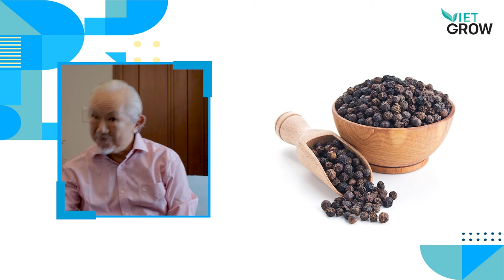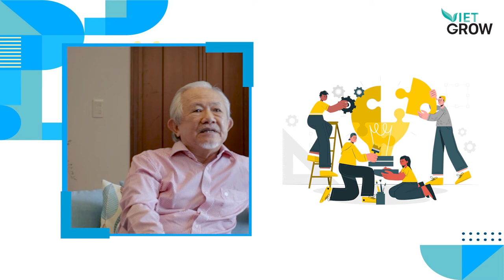Bài 2: Mình chỉ có thể thành công trong khởi nghiệp nếu mình là chính mình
▶️ Xem trọn bộ khóa học 21 bí quyết khởi nghiệp thành công cùng 40 ++ khóa học khác trên vietgrow.edu.vn với gói membership siêu tiết kiệm
VietGrow
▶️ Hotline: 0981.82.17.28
GIỚI THIỆU KHÓA HỌC:
Nhu cầu khởi nghiệp ở Việt Nam vẫn đang rất sôi nổi, nhưng sẽ rất khó để làm được thành công nếu bạn không trang bị đủ cho mình những kiến thức cần thiết trong thời điểm mà ai cũng đều kinh doanh chật vật do dịch bệnh, và ngược lại cũng có nhiều người lại đạt được những con số bùng nổ trong giai đoạn này.

Nếu như bạn đang có ý định khởi nghiệp, muốn khởi động mô hình kinh doanh của mình hoặc bạn đang loay hoay tìm hiểu nguyên nhân vì sao kết quả kinh doanh của mình không đạt kết quả như mong muốn thì khoá học "21 bí quyết khởi nghiệp thành công" này chính là dành cho bạn.
Một khoá học đặc biệt từ Giáo Sư Phan Văn Trường, chuyên gia cao cấp trong lĩnh vực đàm phán quốc tế và là cố vấn của chính phủ Pháp về thương mại quốc tế, từ những câu chuyện, chia sẻ trải nghiệm bản thân, giáo sư Phan Văn Trường sẽ giúp bạn có được cái nhìn chân thực và sâu sắc hơn về công việc khởi nghiệp kinh doanh, xây dựng được lộ trình phát triển doanh nghiệp để từng bước kinh doanh thuận lợi, bền vững

ĐỐI TƯỢNG THAM GIA:
- Người đang ấp ủ khởi nghiệp nhưng chưa biết phải làm như thế nào
- Sinh viên đam mê khởi nghiệp, đã bắt tay vào khởi nghiệp nhưng chưa thành công
- Người đã đi làm nhưng mong muốn tự phát triển sự nghiệp kinh doanh
- Bất cứ ai mong muốn nắm bắt được các kỹ năng, bí quyết để khởi nghiệp thành công

GIÁ TRỊ NHẬN ĐƯỢC:
Học viên được trang bị những kiến thức quan trọng liên quan đến kinh doanh như:
- Quản trị trong doanh nghiệp khởi nghiệp
- Bí quyết khởi nghiệp thành công
- Tư duy khởi nghiệp, tư duy thiết kế, hình thành ý tưởng kinh doanh
- Xây dựng mô hình kinh doanh, quản lý tài chính, nhân sự
- Các kỹ năng, nguyên tắc lãnh đạo doanh nghiệp, nhân sự
Ngoài ra, bạn cũng sẽ tự tin hơn lên kế hoạch khởi nghiệp cho bản thân, học hỏi được những kinh nghiệm khởi nghiệp qua các câu chuyện va chạm thực tế của Giáo sư Phan Văn Trường